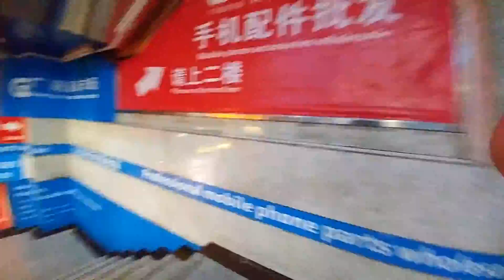Time lapse tour of SEG Electronics Market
Located in Shenzhen, China. Pardon my finger. I was attempting to be discreet while filming. I wasn't technically allowed to be running a camera.

I've never seen anything like this building. I only covered a small portion near the escalators.